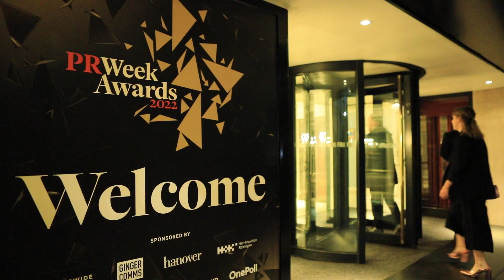The 2022 PRWeek Awards Ceremony Highlights